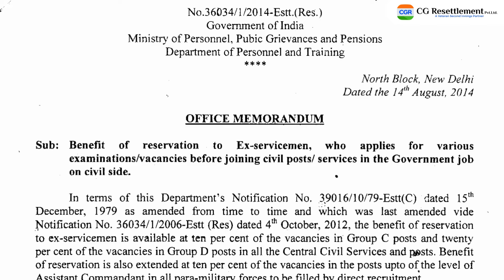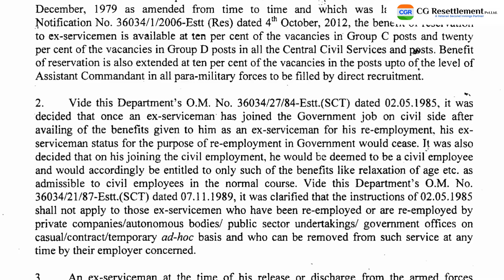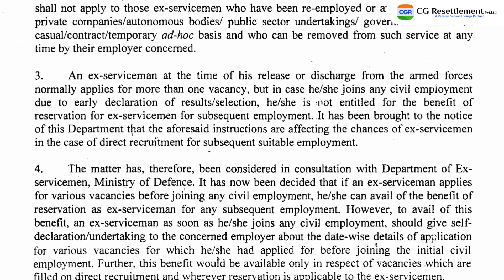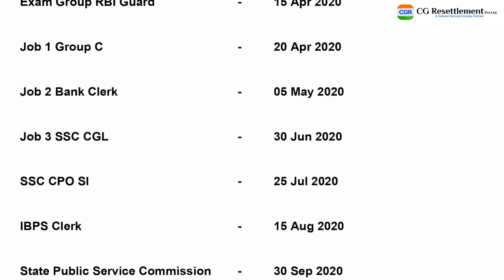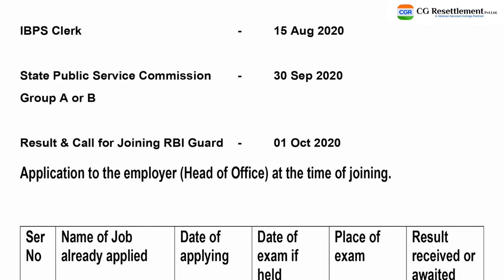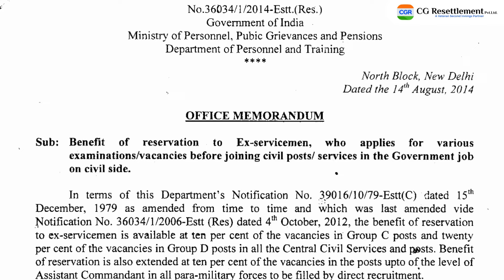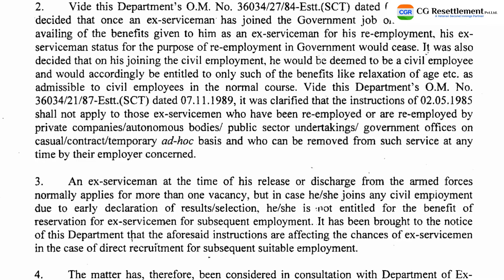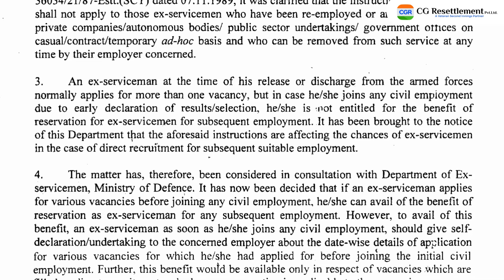Use Ex-Servicemen Job Quota Multiple Times